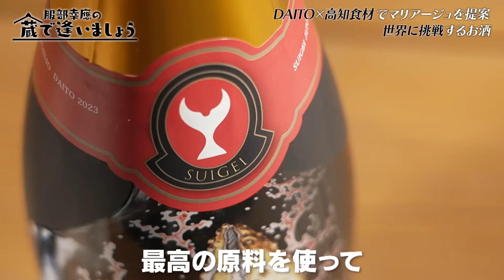年間1200本だけの白ワインに代わる酒 酔鯨酒造・DAITO【蔵で逢いましょう】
【服部幸應の蔵で逢いましょう】
料理研究家の服部幸應が、高知県内の酒蔵をめぐる「蔵で逢いましょう」。
今回は土佐酒ブランドを世界中に広めている酔鯨酒造を訪ねた。酔鯨とマリアージュする意外な料理とは。

高知の食のルーツ、食材の成り立ちと発展の仕方、調理法や味わい方などを、有識者の科学的知見を交えながらアカデミックに分析し、 美しい映像と共に「高知の食」の素晴らしさを伝える番組

RKC高知放送 KUTVテレビ高知 KSS高知さんさんテレビ　で
リレー方式で毎週土曜日に放送中

ネイチャーワールド高知　奇跡の美食学HP